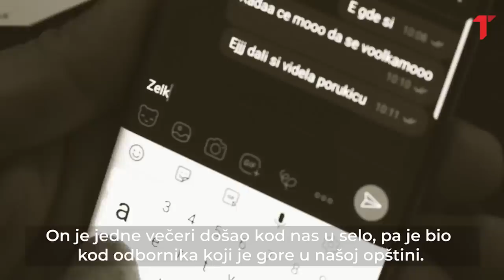Potresna ispovest zlostavljane Snežane Bojić: Jutka nam je bio prijatelj!